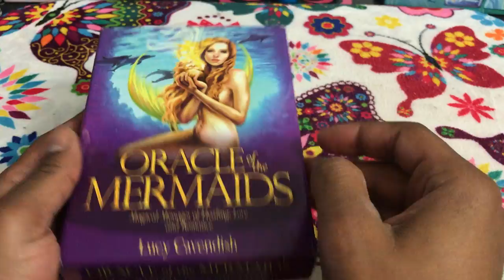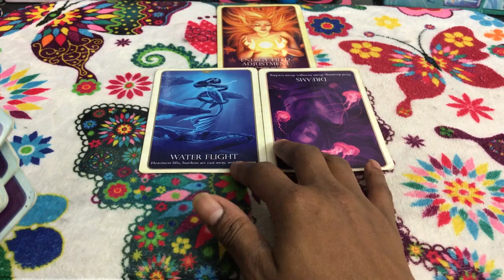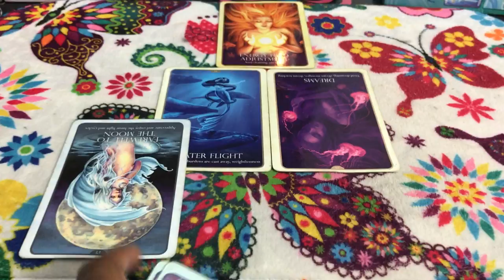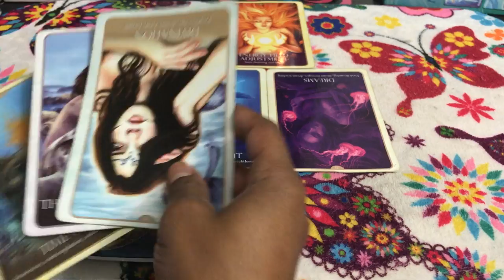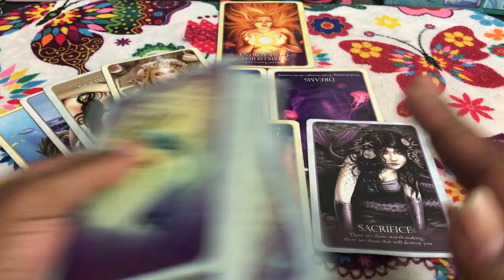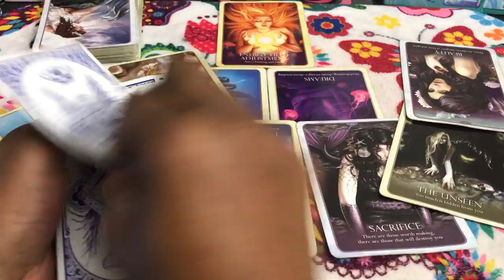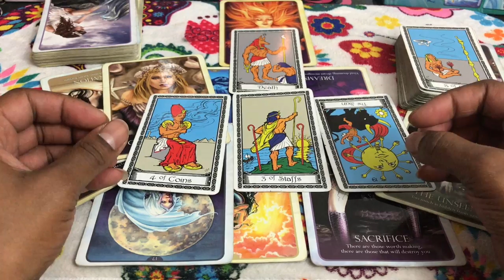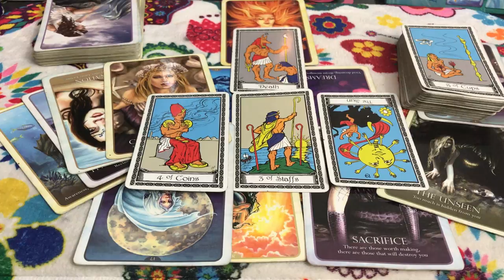🦋 (TIMELESS)) Sagittarius Love reading.I don't care what I lose I'm leaviing. 9/11-18 TAROT TAROT